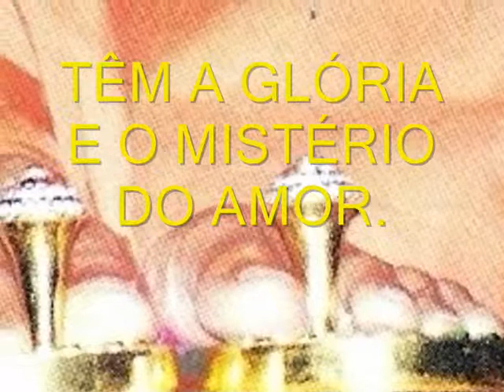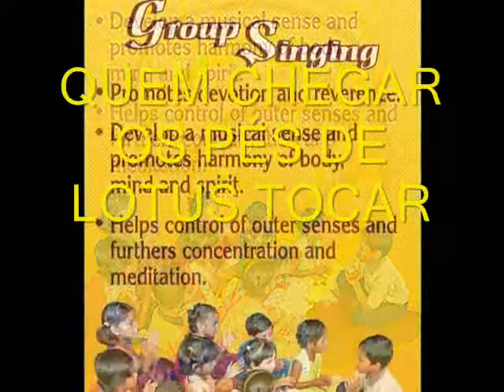AS SANDÁLIAS DE SAI BABA.wmv